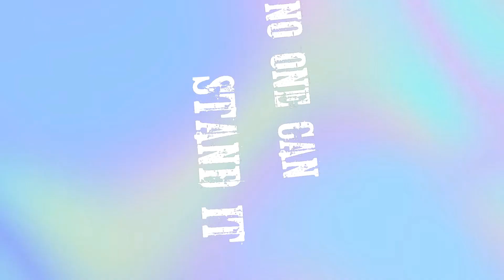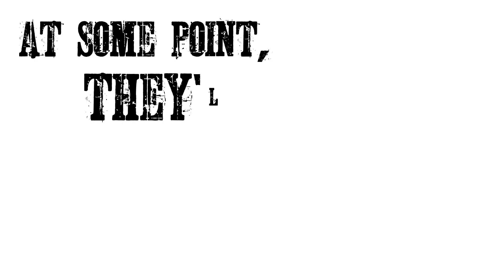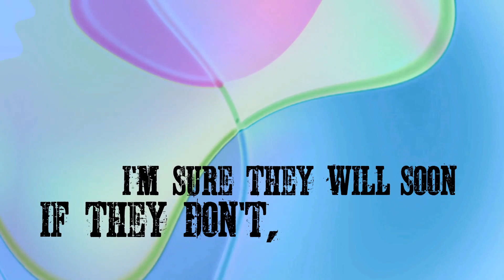Useless Cause (Lyric Video)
Video Created by Kameron Navrat

Full lyrics:
When suspense is lost, no one can stand it
This is a restriction

You create trouble just to be entertained
How did they see this through?
At some point, they’ll have enough
If they don’t, I’m sure they will soon

To say that you have understood might be false
This is such a useless cause